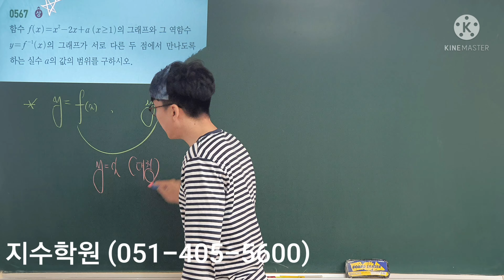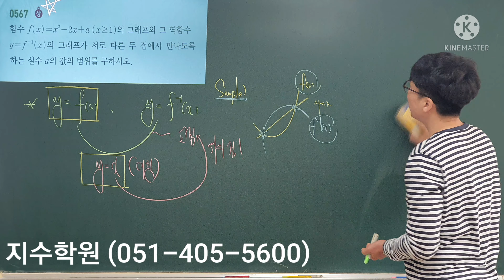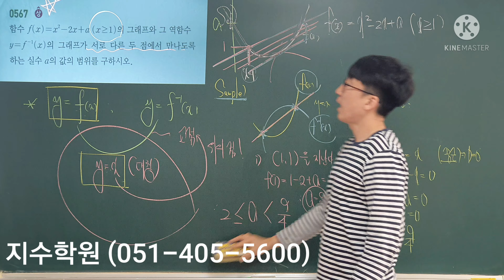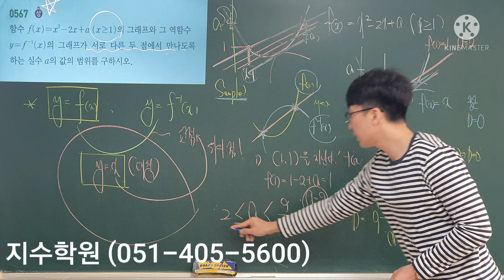쎈 수학 하 567